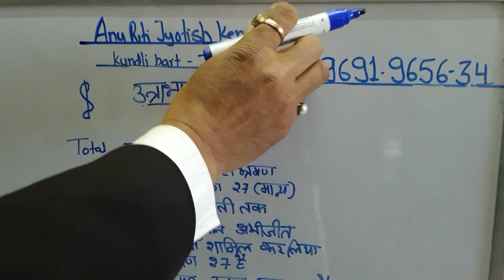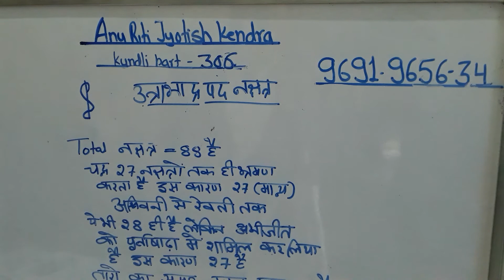Uttra bhadrapada kundli part 306